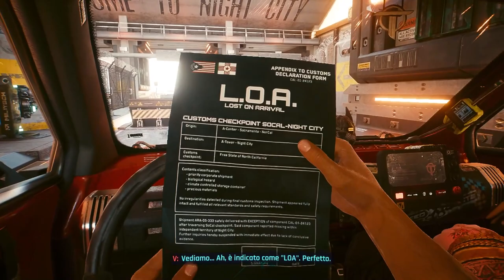Cyberpunk 2077 - #1 Night city! (ITA)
Cyberpunk 2077! Nuova serie!
supportala con un bel like!
Link se vuoi acquistare il gioco a meno di 30 euro!